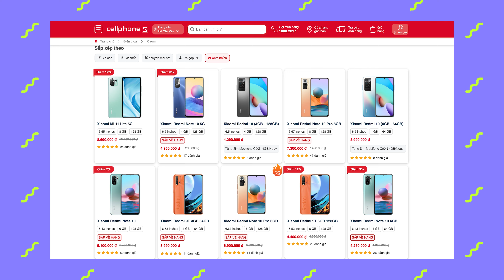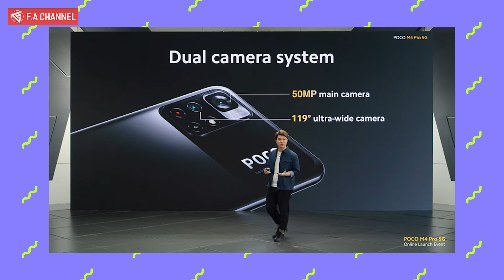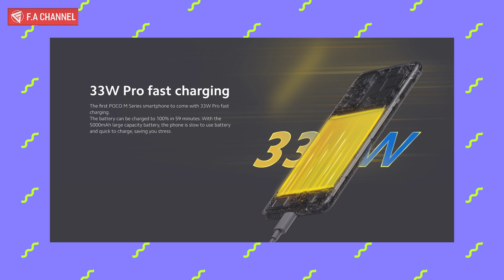POCO M4 PRO Vô Đối Giá Rẻ - Dimensity 810 Hiệu Năng Mạnh, FullHD 90Hz, Pin Trâu!!!